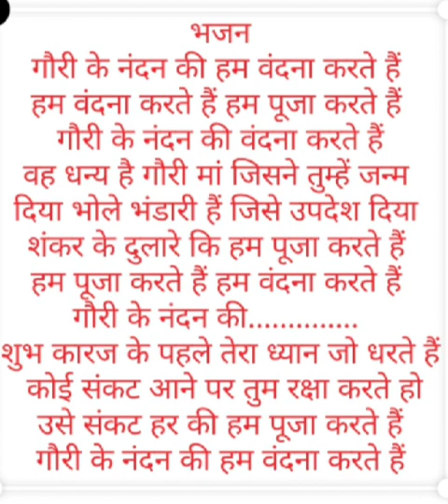गौरी के नंदन की हम वंदना करते हैंbhajan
bhajan-गौरी के नंदन की हम वंदना करते हैं
गौरी के नंदन की हम वंदना करते हैं